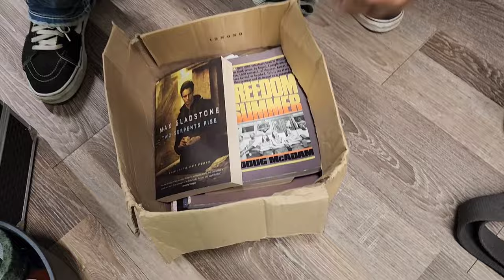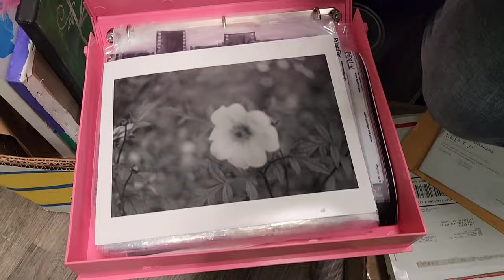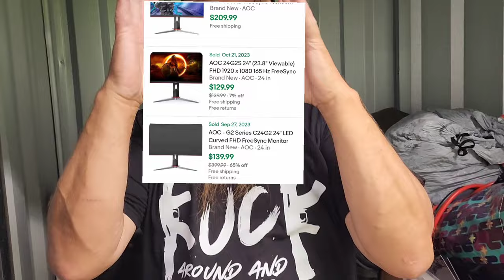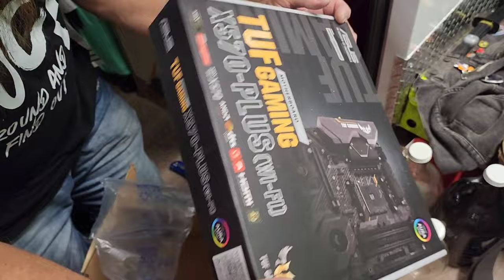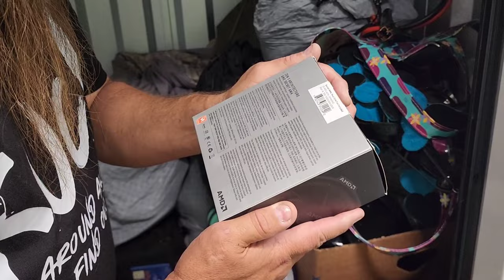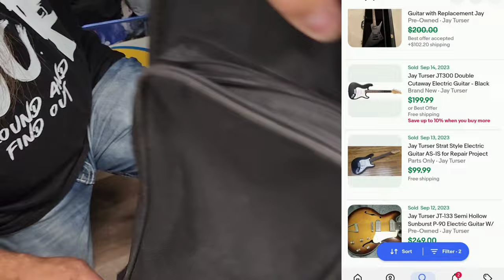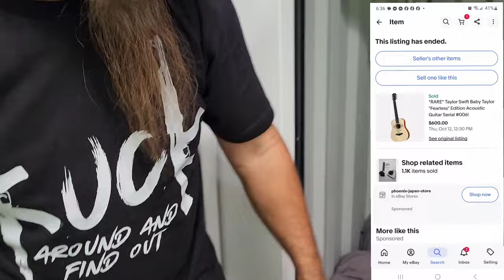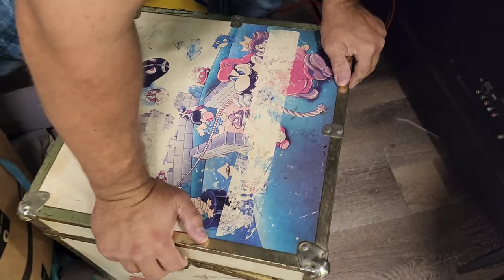Awesome Locker Unit !! High Profit $$$ Guitars, Cameras, Electronics, Vintage Nintendo, and more